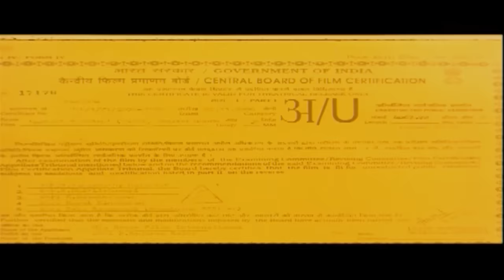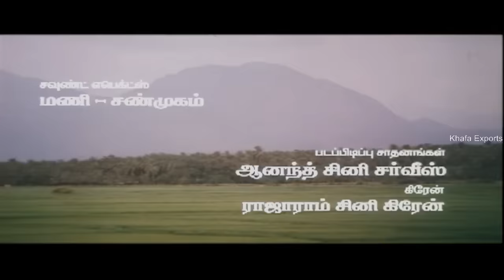Aavani Thingal - Full Movie | Srikumar | Madhusa | Tejini | Hari Krishna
Aavani Thingal  full movie HD

Film        : Aavani Thingal
Starring   : Srikumar, Madhusa, Tejini etc,.
Direct      : Hari Krishna
Studio     : Raayar films international
Producer : P. Rajaram reddy
Overseas : Khafa Exports
Label       : Mass Audios
Year        :